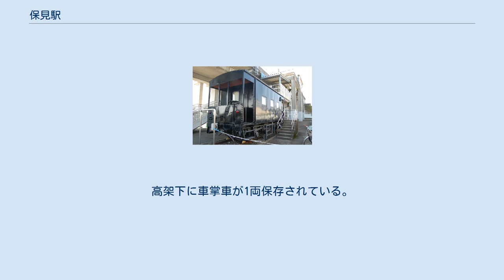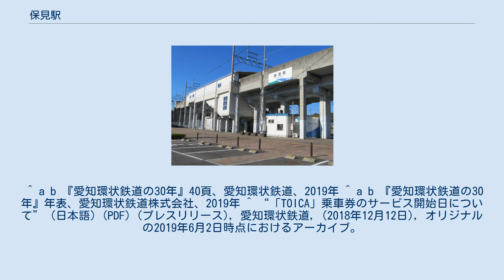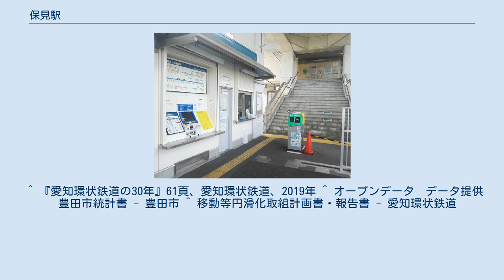保見駅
保見駅（ほみえき）は、愛知県豊田市保見町権堂坊にある愛知環状鉄道線の駅である。
 相対式2面2線ホームを持つ高架駅で階段の段数も比較的多めだが依然としてエレベーターはない。
以前は日中に駅員のいない時間帯があったが現在は夜間を除き駅員が常駐している。
高架下に車掌車が1両保存されている。
2011年4月に名古屋銀行のATMが駅舎の隣に新設された。
現在は改札前に自動販売機が複数設置されている。
 また、時期は不明だが下りホームの篠原側の先端に乗務員が待機する為と思われるプレハブの小屋が建設され、ホーム上にあったゴミ箱が撤去された。
駅舎前には自動販売機が設置された。
 駅付近には住宅は少ないが、やや離れたところに保見団地がある。
 「豊田市統計書」、「移動等円滑化取組報告書」によると、当駅の一日平均乗降客数は以下の通り推移している。
 ^ a b 『愛知環状鉄道の30年』40頁、愛知環状鉄道、2019年 ^ a b 『愛知環状鉄道の30年』年表、愛知環状鉄道株式会社、2019年 ^ “「TOICA」乗車券のサービス開始日について” (日本語) (PDF) (プレスリリース), 愛知環状鉄道, (2018年12月12日), オリジナルの2019年6月2日時点におけるアーカイブ。
 ^ 『愛知環状鉄道の30年』61頁、愛知環状鉄道、2019年 ^ オープンデータ　データ提供　豊田市統計書 - 豊田市 ^ 移動等円滑化取組計画書・報告書 - 愛知環状鉄道